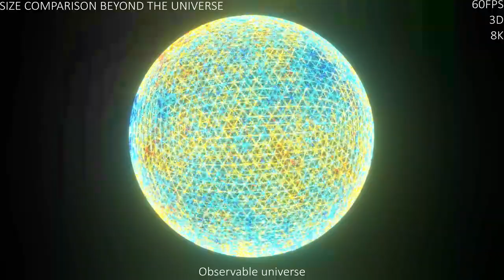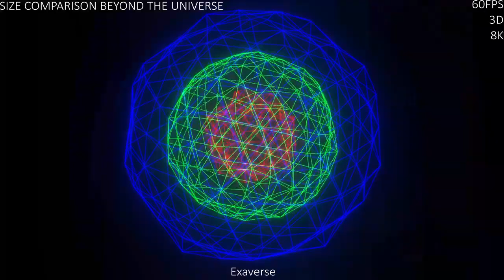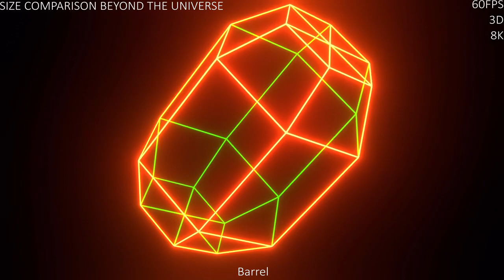30 December 2023